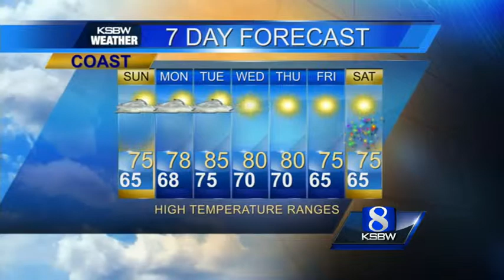Watch your local evening forecast on KSBW 06.27.15